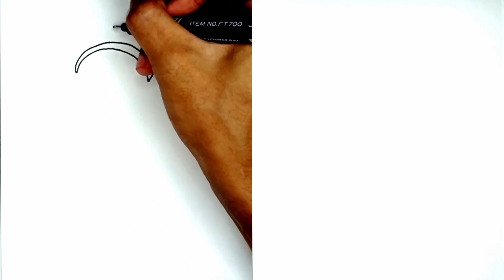DRAWING ALL THE AMAZING DIGITAL CIRCUS CHARACTERS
How to Draw All Characters The Amazing Digital Circus.
The Amazing Digital Circus is an Australian-American computer-animated surreal black comedy web series created by American YouTube animator and composer Gooseworx and produced and self-funded by Glitch Productions for GLITCH.